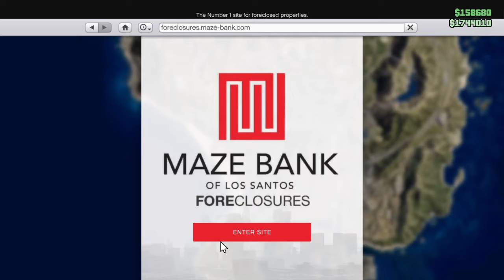Gta ressurection so fun